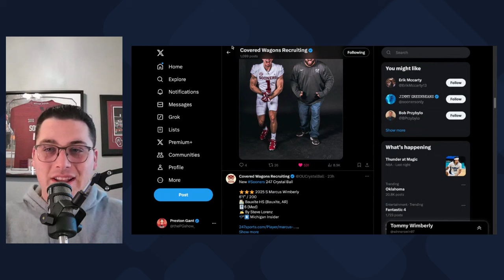Sooners NEWEST Predictions for BIG Safety!! | OU Football Recruiting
The Oklahoma Sooners and Brandon Hall are recruiting another BIG TIME safety in the 2025 class and the Oklahoma Sooners are looking to solidify one of the best classes in the country before the end of the summer. Can the Oklahoma Sooners land a TOP 3 class?